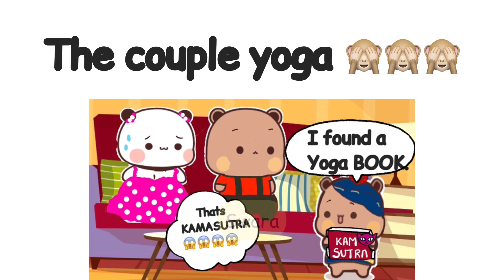THE NAUGHTY BOOK🙈 || Confused Baby Dudu🤪 || milk and mocha videos || Peach and Goma || Bubu Dudu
THE NAUGHTY BOOKS IN PARENTS BEDROOM 🙈 🤪 || milk and mocha videos || Peach and Goma|| Bubu Dudu

💕💕 RECOMMENDED VIDEOS 💕💕

🐼Watch peach goma and diana series here

Song used

▶ 0:01:02  | SUGAR COOKIE